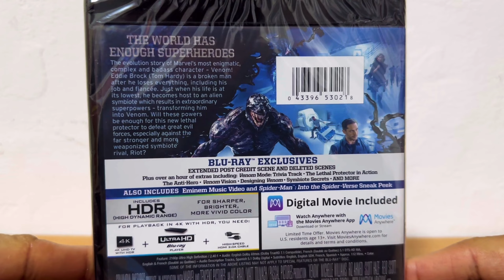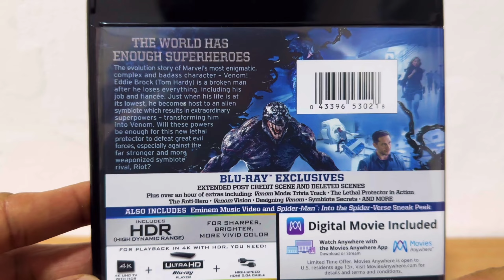Venom (2018) 4K Ultra HD Blu-ray | Sony Spider-man Universe | Marvel Movie Collection | Unboxing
Venom is a 2018 American superhero film featuring the Marvel Comics character of the same name, produced by Columbia Pictures in association with Marvel Entertainment,[5] Tencent Pictures, Arad Productions, Matt Tolmach Productions, and Pascal Pictures, and distributed by Sony Pictures Releasing. The first film in Sony's Spider-Man Universe (SSU), it was directed by Ruben Fleischer from a screenplay by Jeff Pinkner, Scott Rosenberg and Kelly Marcel. It stars Tom Hardy as Eddie Brock and Venom alongside Michelle Williams, Riz Ahmed, Scott Haze, and Reid Scott. In the film, struggling journalist Eddie gains superpowers after becoming the host of an alien symbiote, Venom, whose species plans to invade Earth.

Release date: October 4, 2018 (Israel)